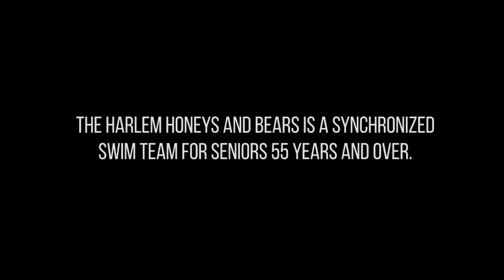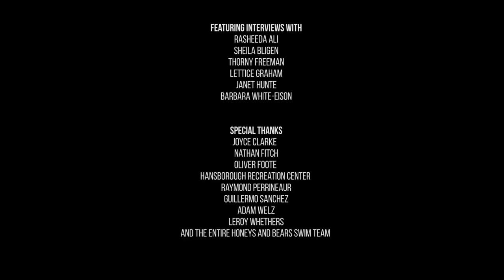This Senior-Citizen Synchronized Swim Team Will Make Your Day | Short Film Showcase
The Harlem Honeys and Bears are a synchronized swim team for seniors 55 years and older. In this short film, Veena Rao captures the “freedom” that comes from being in the water, a freedom that allows these performers to “do all kinds of things that [they] cannot do on land” and stay, as one member says, “92 years young."